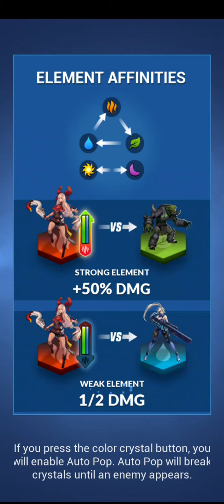Battle breakers gameplay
Hey I hope you enjoyed sorry about the heavy breathing I have just realised but anyways I was bored so I felt like recording battle breakers but anyways thanks for watching

Epic name: Major_k2

Support a creator Major_k2

P.S sorry that the video is so long I just loved playing battle breakers.